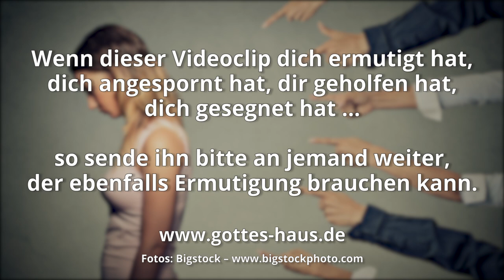Schikaniert von Menschen?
Es gibt sie. Personen, die im Berufsleben, in der Ausbildung, in der Schule oder wo auch immer, andere schikanieren, bedrängen, mobben, ausgrenzen, quälen, rausekeln. Oft stehen gerade Christen auf der „Abschussliste“ dieser Leute. Vielleicht kennst du solche Fälle oder hast es sogar schon selbst erfahren, wie sich so etwas anfühlt.

Aufgrund sonderbarer theologischer Ansichten gibt es nicht wenige Christen, die so etwas wie eine kalte Dusche über sich ergehen lassen. Aus falsch verstandener Demut heraus versuchen sie, ihre Feinde zu lieben, den untersten Weg zu gehen usw.

Doch wir müssen unsere Position einnehmen. Wir dürfen nicht niederträchtigen, dämonisierten Menschen freien Lauf lassen, wenn sie uns und andere quälen. Wir müssen uns und andere schützen. Du sollst für andere ein Segen sein. Das bedeutet auch, dass du Boshaftigkeit, Fluch und Gemeinheit verhinderst. Geh deshalb gegen diese Übergriffe vor. Übe geistliche Regentschaft aus und widerstehe diesen Machenschaften.

Deshalb ergreift die ganze Waffenrüstung Gottes, damit ihr an dem bösen Tag widerstehen und, wenn ihr alles ausgerichtet habt, stehen bleiben könnt!
Epheser 6,13

Unterwerft euch nun Gott! Widersteht aber dem Teufel! Und er wird von euch fliehen.
Jakobus 4,7

Seid nüchtern, wacht! Euer Widersacher, der Teufel, geht umher wie ein brüllender Löwe und sucht, wen er verschlingen kann. Dem widersteht standhaft durch den Glauben
1.Petrus 5,8-9

Und der HERR wird dich zum Kopf machen und nicht zum Schwanz, und du wirst immer aufwärts steigen und nicht heruntersinken, weil du gehorsam bist den Geboten des HERRN, deines Gottes, die ich dir heute gebiete zu halten und zu tun,
5.Mose 28,13